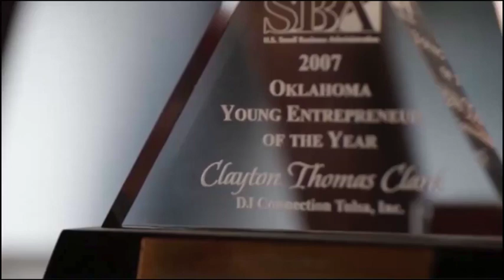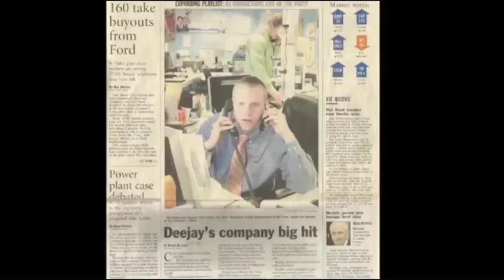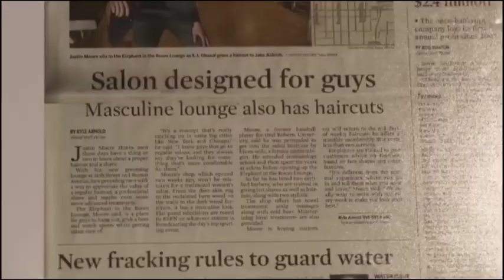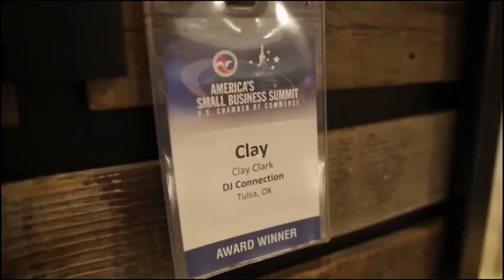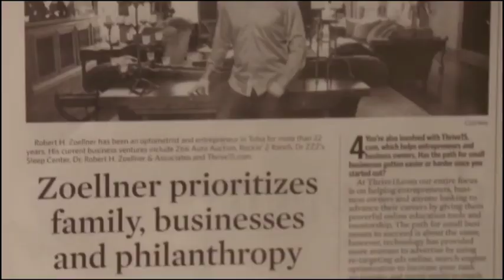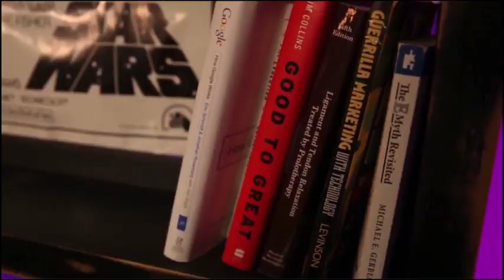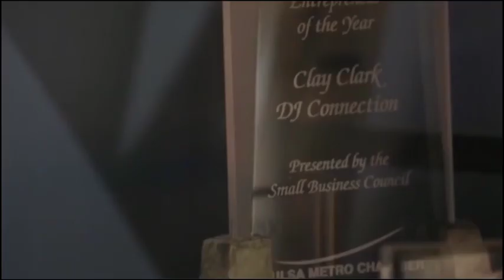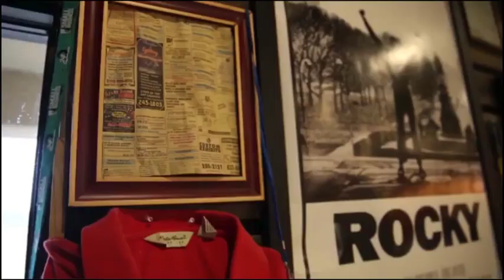Business Coach | What Does A Business Coach Do?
How a business Coach can make and grow your business exponentially by former U.S. SBA Entrepreneur of the Year Clay Clark.